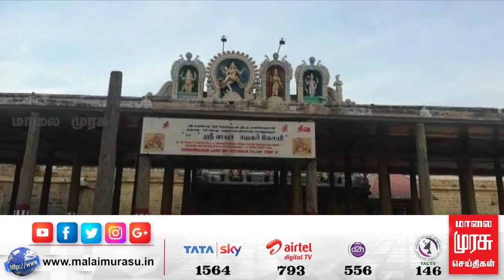சிதம்பரம் நடராஜர் கோவில் திறப்பு